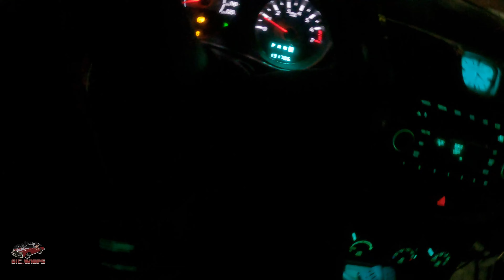Chevy F Body Takeover (Maine Block Takeover)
we have'nt took over maine in a min !!!